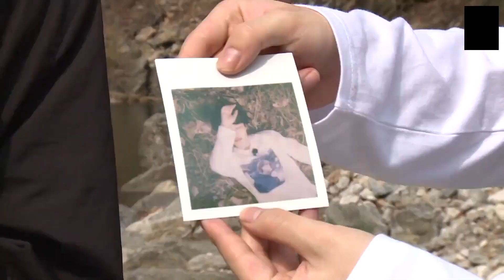❝Put The Lights Down Low❞ Jin+Jimin {JinMin} Fmv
Hi guys...🥺enjoy this video... Sorry for the late upload I had tests⚡️

This edit is for my twin sis⚡️Love ya sis

Idols- Jimin,Jin
Group- BTS
Song- Lights Down Low